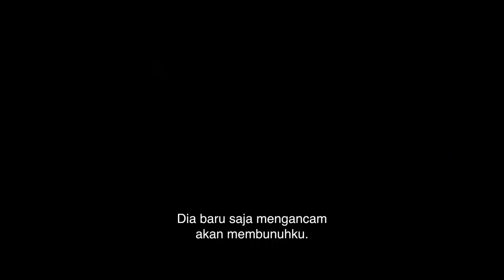UNCHARTED (18 Februari 2022) - Official Trailer | Subtitle Indonesia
Mau nonton trailer film luar, tapi ga paham bahasanya?
Disini jawabannya!

 Uncharted (2022) - Official Trailer | Subtitle Indonesia

Tittle : Uncharted
Produksi : Sony PlayStation Productions
Tayang : 18 Februari 2022

Film ini adalah produksi fitur pertama dari Sony PlayStation Productions.
Terinspirasi dari game PS, Uncharted 4: A Thief's End (2016) yang merupakan video game favoritnya Tom Holland.

Pada tahap awal produksi, Mark Wahlberg, Robert De Niro & Joe Pesci semua dijadwalkan untuk berada di film dengan sutradara David O'Russell. Sejak itu ketiganya dan sutradara keluar dari proyek. Wahlberg nantinya akan berperan sebagai Sully.

Nathan Fillion telah menunjukkan minatnya pada peran tersebut dengan menyatakan "Saya pikir setiap aktor yang saya kenal ingin memiliki peran pahlawan aksi, Indiana Jones mereka. Saya pikir ini akan menjadi peran yang bagus untuk saya." Fillion kemudian memerankan Nathan Drake dalam film pendek Uncharted: Live Action Fan Film (2018), yang mendapatkan umpan balik yang sangat positif dari para penggemar game tersebut. Namun, film itu tidak diizinkan atau didukung oleh Naughty Dog atau Sony.

Chris Pratt ditawari Nathan Drake, tetapi menolak perannya. Namun, Tom Holland ingin Pratt memerankan Sully.

Film ini semula dijadwalkan rilis pada 10 Juni 2016. Pada 5 Agustus 2015, Sony Pictures Entertainment memundurkan tanggal rilis film menjadi 30 Juni 2017. Diundur lagi menjadi 18 Desember 2020. Film tersebut menjadi mundur. lagi sampai 16 Juli 2021 karena terhentinya produksi.

Uncharted - Official Trailer | Subtitle Indonesia